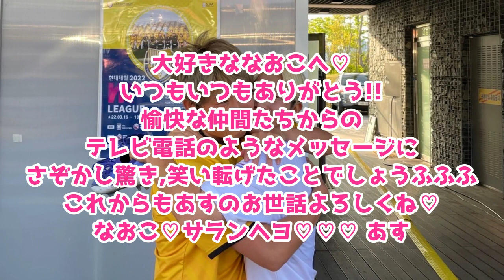【櫻本尚子生誕祭32th】with愉快な仲間たち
エースチャンネルFamilyの皆さん!!
本日9月24日はASUが愛してやまないSAKUこと櫻本尚子の記念すべき32回目のお誕生日です!SAKU Happy Birthday!!
SAKUの特別な誕生日をお祝いするために愉快な仲間たちとSAKUについて語り明かしました!!
川澄奈穂美・熊谷紗希・高良亮子・田中明日菜
SAKUの素顔を知り尽くしている私たちだからこそできるトークを繰り広げたのでぜひ最後の最後までお付き合いください!!
きっとSAKUも大喜び間違いなし!!SAKUの爆笑してる姿が目に浮かびます!!